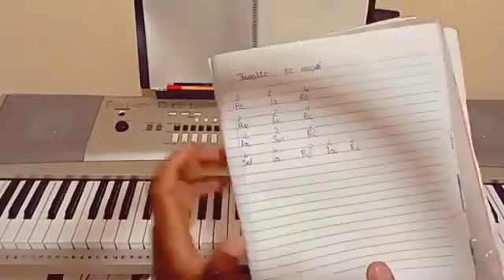50 kreyól chan d'esperance vin apran bél chan sa avém